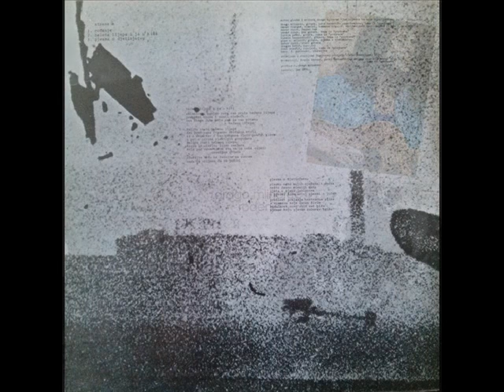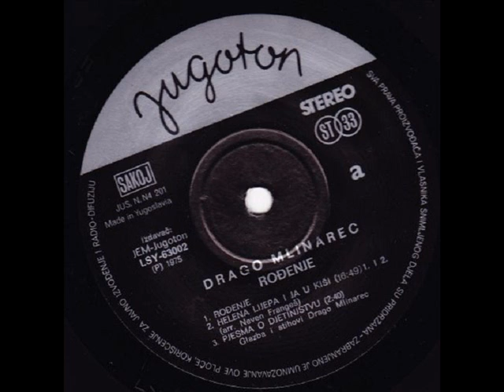JUR NIJEDNA NA SVIT VILA - DRAGO MLINAREC (1975)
Rođenje (1975)